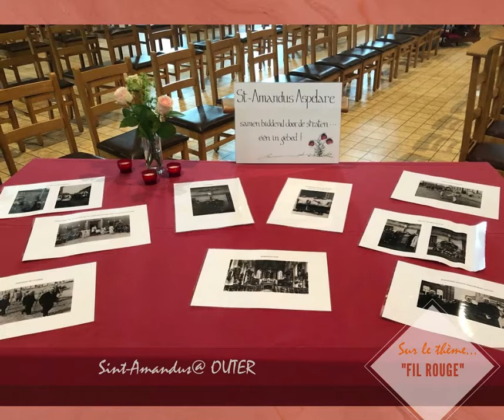Best-of JEO 2021